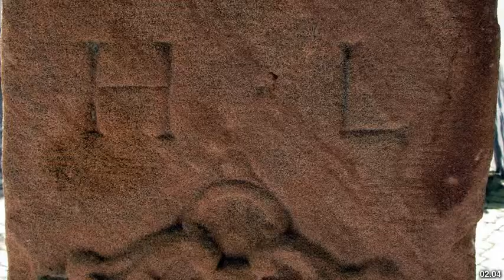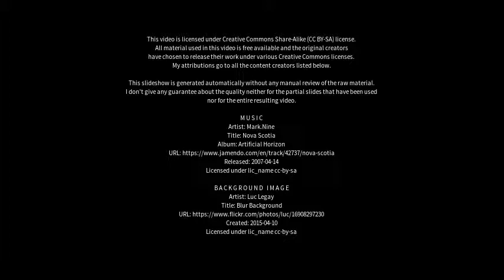Best places to visit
Best places to visit - Hecklingen (Germany) Best places to visit - Slideshows from all over the world - City trips, nature pictures, etc.